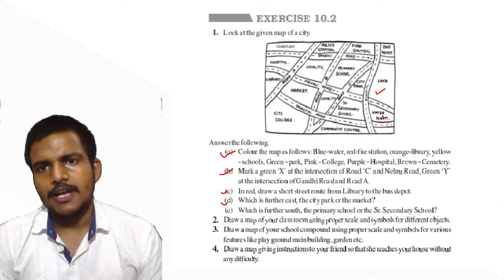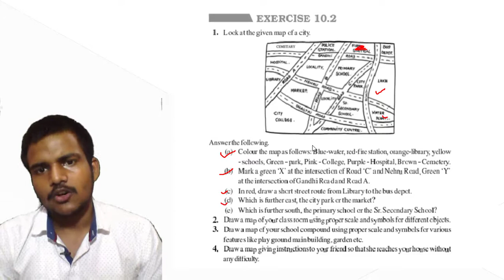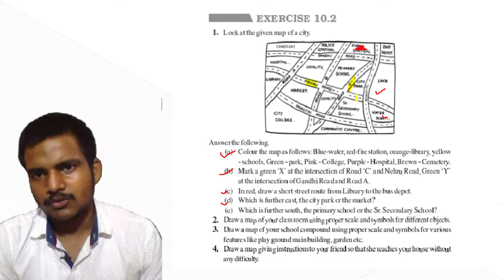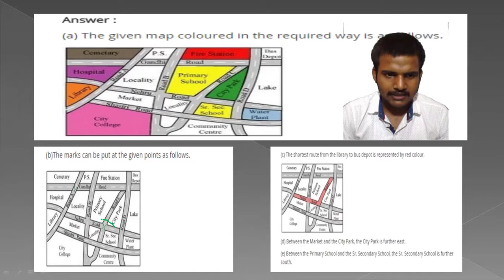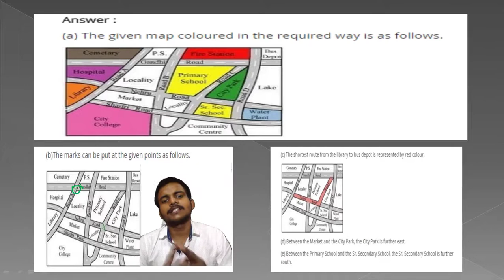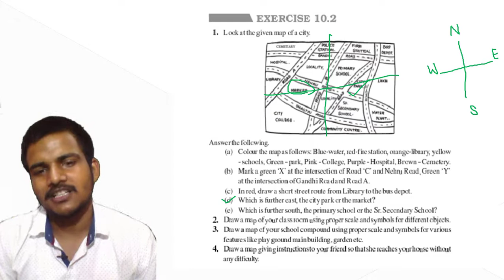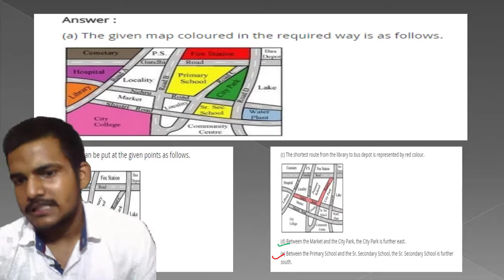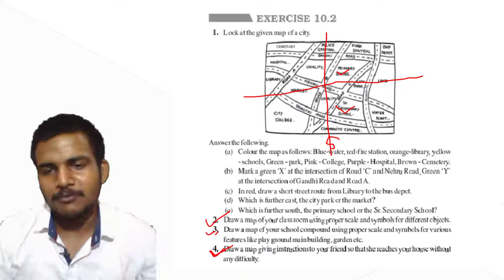Chapter-10 (Visualising Solid Shapes) Excercise-10.2 [Part-2]